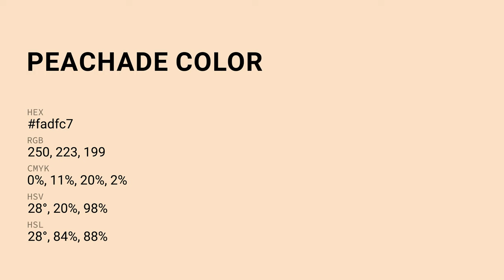Peachade color fadfc7 hex Cool Yellow color fadfc7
What color is Peachade ? fadfc7 hex, Cool Yellow color fadfc7

Hex fadfc7 Color Code is also known as Peachade color

Hex fadfc7 Color code in RGB color code model is created after adding 98.04% red color, 87.45% green color and 78.04% blue color.
Hex fadfc7 Color code in CMYK color (process color) code model is generated after subtraction of 0% cyan, 11% magenta, 2% yellow, 02% black.